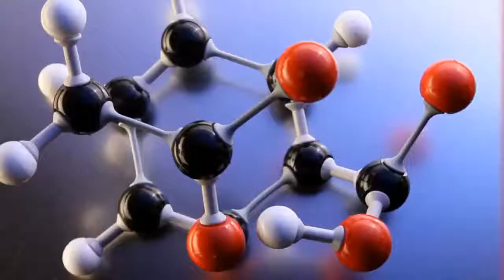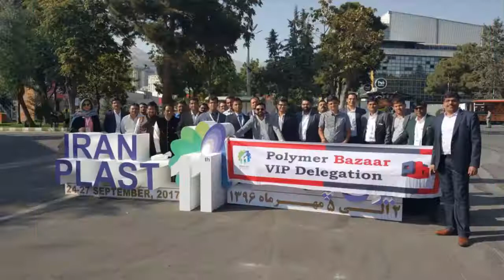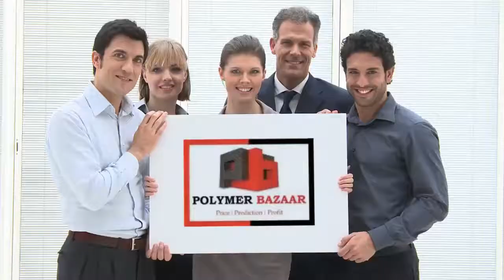Daily Video News : ABS 18.10.17 ( PolymerBazaar )